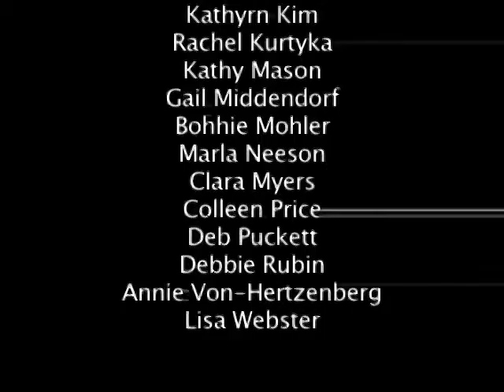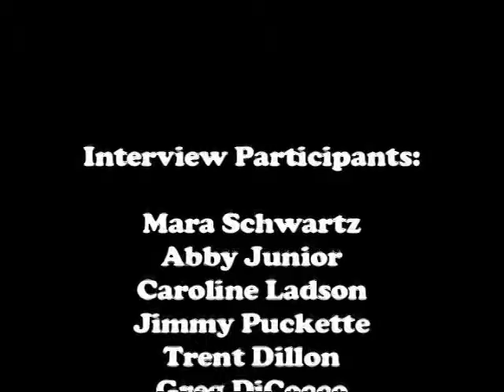RADTV NEWSCENTER 11: April 26, 2010